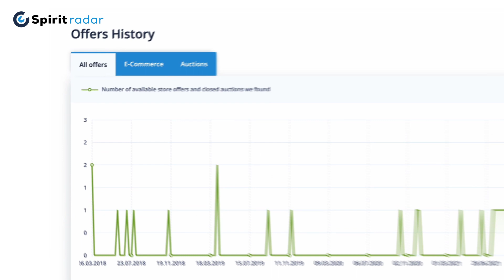Velier Bielle 2007 Rhum Vieux Agricole 10yo | SpiritRadar.com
Velier Bielle 2007 Rhum Vieux Agricole 10yo 55% 700ml